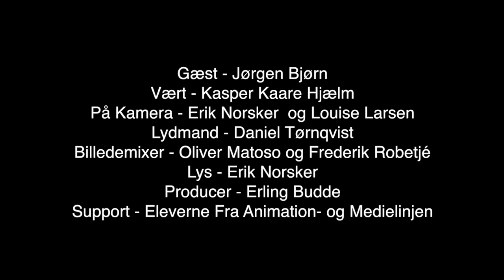Interview med Jørgen Bjørn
Kasper har interviewet Youtuberen Jørgen Bjørn